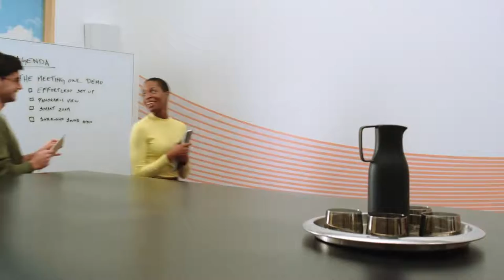Meeting Owl Pro - 360-Degree, 1080p HD Smart Video Conference Camera, Microphone, and